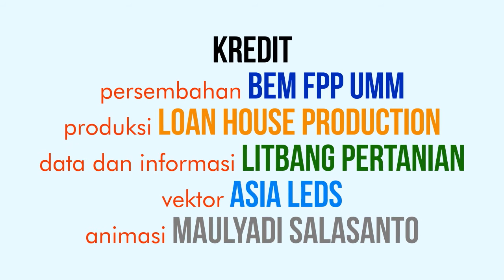[Prolog] Masalah, Solusi, Tantangan, dan Harapan Pangan Indonesia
Persembahan BEM Fakultas Pertanian Peternakan UMM dalam acara Seminar Nasional.
Produksi Loan House Production
Jadikan Loan House Production (LHpro) sebagai Media Pertner acara kamu.
LHpro dapat membantu promosi dan pembuatan promotion clip serta bumper acaramu.
Twitter dan Intagram @Loanhouseid
Facebook dan youtube Loan House Production